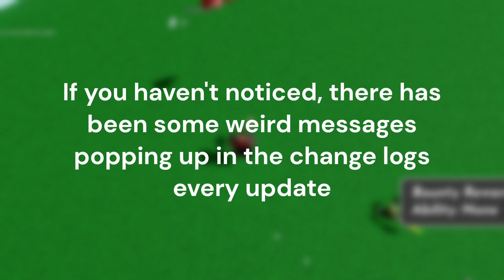THE SECRET THAT NO ONE KNOWS ABOUT | Slap Battles Secret